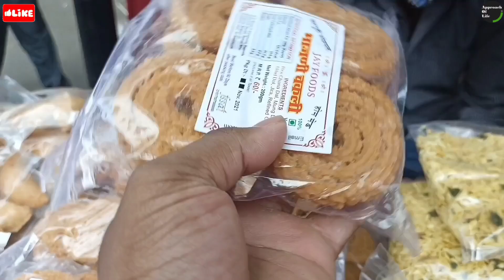स्वस्त, मस्त आणि चविष्ट | दिवाळी स्पेशल रेडीमेड फराळाची दुकाने | Diwali Special Faral Shops 😋❣️✨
दिवाळी म्हटले की नजरेसमोर पहिला येतो तो फराळ आणि याची तयारी दिवाळीच्या साधारण 15 दिवस अगोदर होते पण असे ही काही असतात ज्याना फराळ करायला जमत नाही किंवा काहीना बिजी लाइफ मुळे वेळ ही मिळत नाही आणि म्हणून च आज आपण आजच्या वीडियो मध्ये पाहिले आहे की दिवाळी चा रेडीमेड फराळ कुठे आणि किती किंमतीला मिळते आणि नक्कीच स्वस्त आणि मस्त आहे तर वीडियो शेवट पर्यन्त नक्की पहा आणि रेडीमेड फराळा बद्दल माहिती घ्या.

Diwali Faral is as quintessential to Diwali as are diyas, latterns and rangoli . With Diwali around the corner, we cant stop thinking about Faral. The mere mention of Chakali , Chivda and Shakarapale, Ladoo, Karanji, anaras is making us salivate. Festivities must be celebrated with good food. So free yourself from the guilt and enjoy the crunchy goodness of Diwali Faral.

Thank You For Love & Support to Just Rahul Vlogs 😊 असेच प्रेम, आशीर्वाद आणि साथ कायम राहु द्या 😊👍

आपल्या सर्वांचा,
राहुल पाटील (Just Rahul Vlogs) 😊🙏

आपल्या Just Rahul Vlogs चैनलवरील काही माहितीपूर्ण आणि तुम्हाला आवडतील अशा वीडियो खाली पाहू शकता 😊👍

सर्वात मोठा आणि अतिशय स्वस्त असा सुका मच्छी मार्केट (Just Rahul Vlogs – Cheap Dry Fish Market)

IKEA मधील 19 रूपयापासुन सुरु होणाऱ्या स्टाइलिश आणि उपयोगी वस्तु●Detailed Tour किंमतीसह (Just Rahul Vlogs – IKEA)

Crowford Market मधील पाळीव पक्षी, प्राणी व फळे ● 150 वर्ष जुने मार्केट ● Wholesale & Retail Market (Just Rahul Vlogs – Crowford Market)

एकदम स्वस्त दारात आणि अनेक वैरायटी मध्ये मिळणारे लाइटिंग चे मार्केट ● Wholesale & Retail Market ● लोहार चाळ  (Just Rahul Vlogs – Lohar Chawl)

ताजे, स्वस्त आणि मस्त तसेच सर्व प्रकारचे मासे मिळणारे मार्केट ● All Details With Price (Just Rahul Vlogs – Fish Market)

वर्षभर टिकणारे व दुप्पट फुलनारे चविष्ट घरगुती पापड़ बनवण्याची सोप्पी पद्धत ● टिप्स सहित (Just Rahul Vlogs – Homemade Papad)

वरील वीडियो पाहिल्या नसतील तर जरूर पहा.. 👍
नक्कीच आवडतील तुम्हाला.. ❤️
धन्यवाद 😊